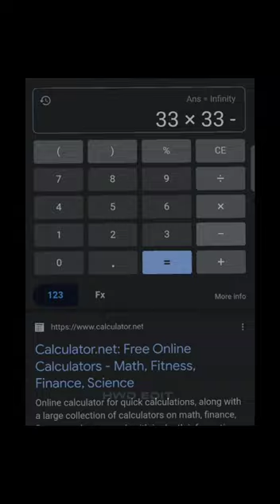How Much You Love MBB?